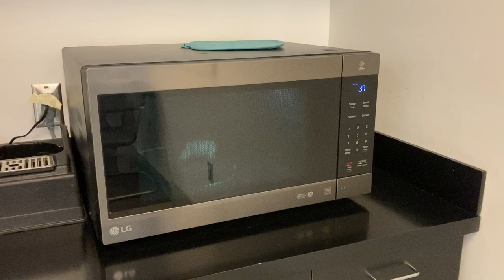Eric Clapton’s “Broken Hearted” covered by LG Microwave